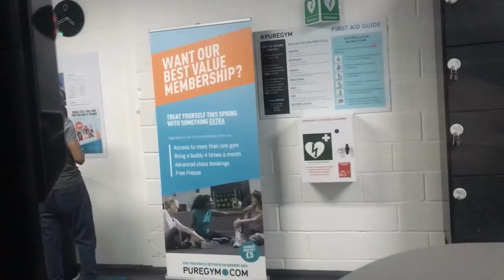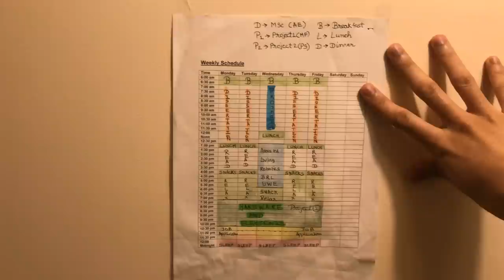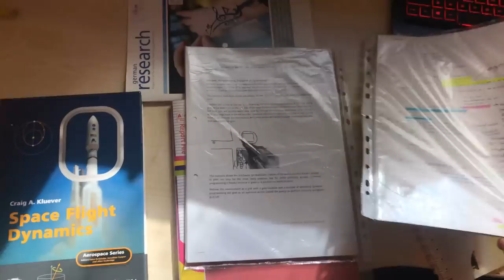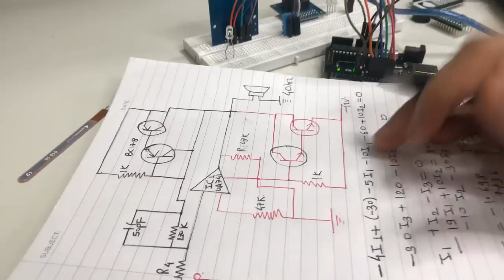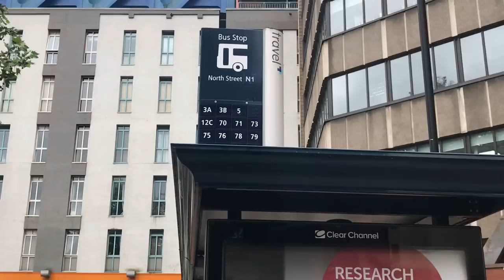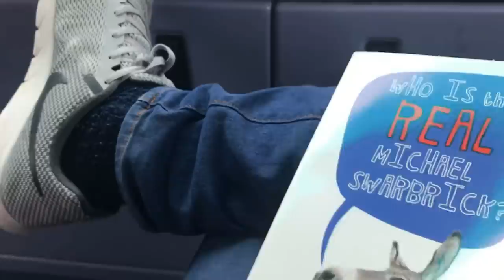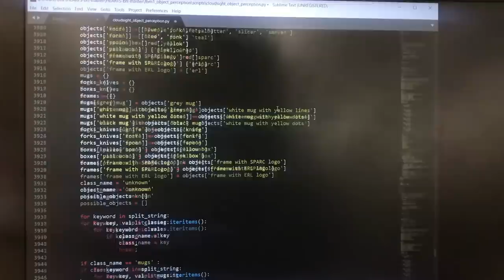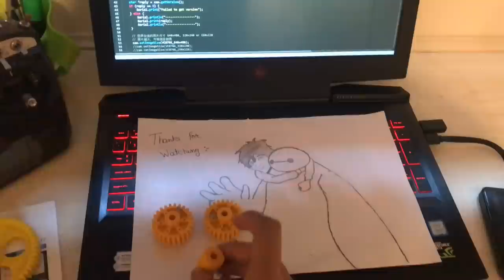Day in the life of a Robotics Engineer at University of Bristol & Bristol Robotics Lab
Hi, guys, I am Robotics engineering student at the University of Bristol. England, UK. I am passionate about Robotics this is the first time I am making a video about my daily routine as a Robotics engineer. If you want to know more about my life the let me know I will keep making such videos for you.
Thank you, guys, for listening to me and please share this video to and let me know by commenting down below that what are your views on Robots because every point of view worth a lot for further Robotics Studies...
I really enjoyed making this video.

Link to the previous video – Top 6 things That Could Destroy the Earth - 2018 – 6th Mass Extinction
Link to the previous video – What is Robotics Engineering - Boston dynamics, Medical, Da Vinci, Asimo, Nao, Industrial Robots

Music

// Soundtrack 1
maxzwell:

// Soundtrack 2
Craves:
// Soundtrack 3
AL'sic: